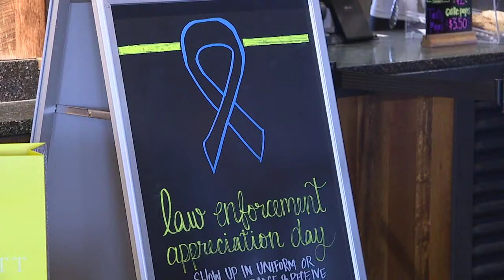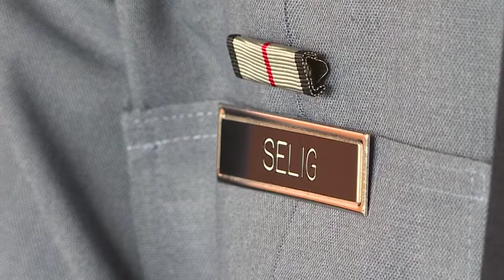KC police, even commissioners and recruits, adapting to challenges of COVID-19